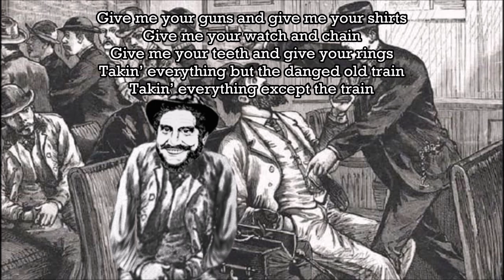Jessie James Robbed Trains Boxcar Willie with Lyrics